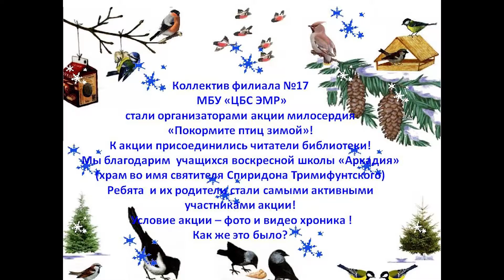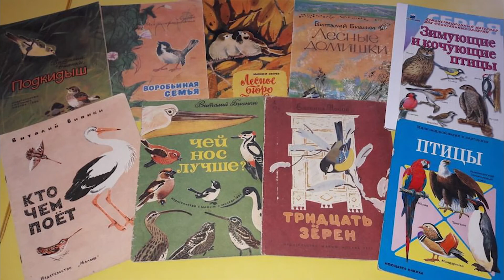Видеоролик "Акция Покормите птиц зимой".